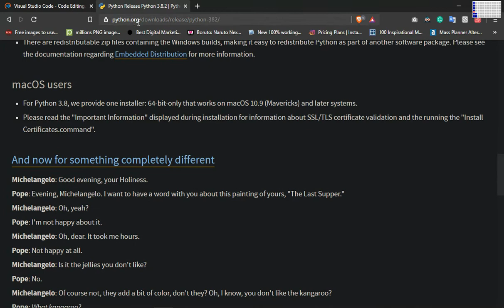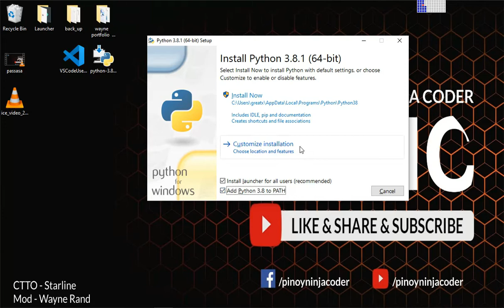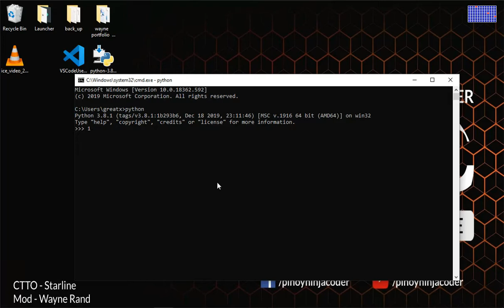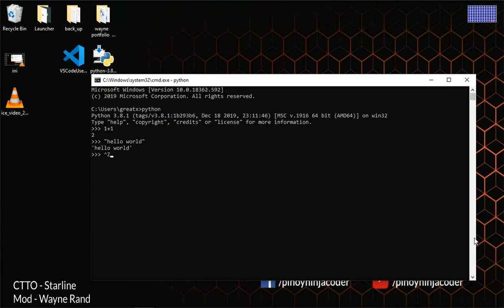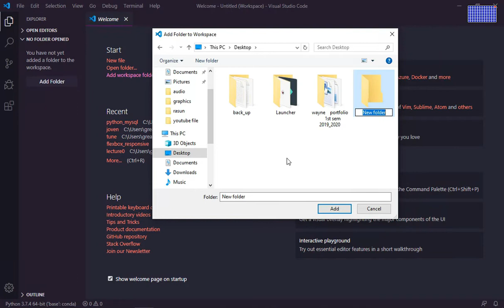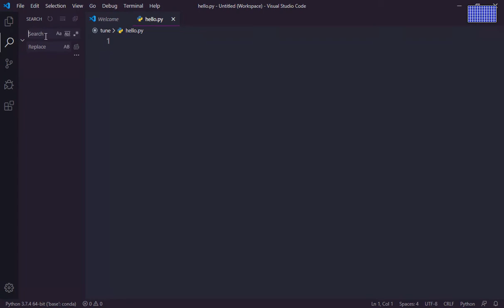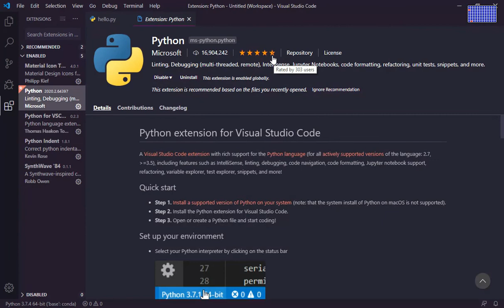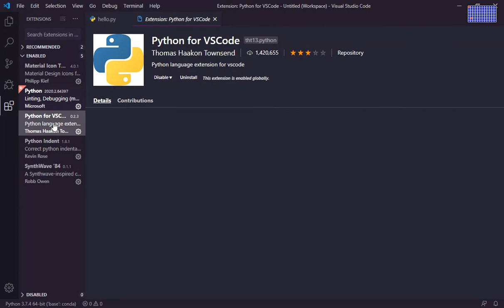Python tutorial for beginners #02 - installation tagalog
Python tutorial for beginners #02 - tagalog

Python tutorial for beginners - Learn Python for machine learning, web development, desktop apps, automation, testing, and mobile app

DOWNLOAD LINK
PYTHON 3

(1) 📌 Song info:
Title: Goodbye My Dear
Artist: Steffen Daum
Genre: Piano

Title: Embrace
Artist: Sappheiros
Genre: Chill
Instruments: Synth, Piano
Mood: Calm, Relaxing